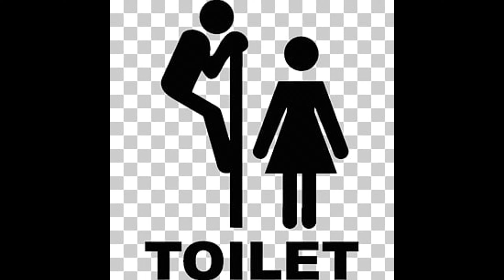Moje prvé ASMR (Joke)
Donaty !

Prosím ako som už povedal vo videu, berte to s nadsádzkou, slúži to iba na pobavenie, nechcem nikoho urážať aj keď to tak môže vyzerať. ďakujem za pochopenie a prajem pekný deň. Iba že by nie. Ale inak hej.